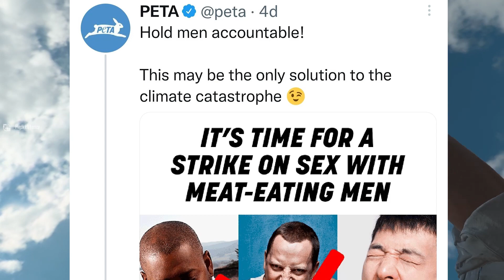Men Are Being Attacked (again)